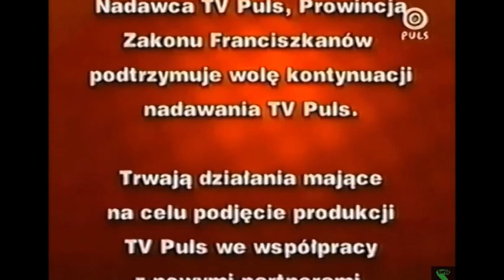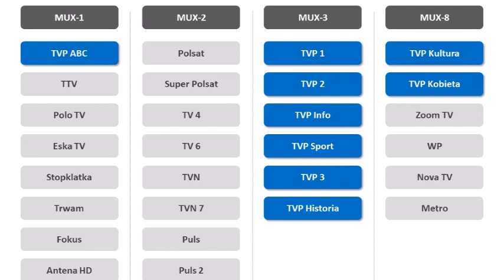TV Puls/Puls 2 | TeleVidz #202